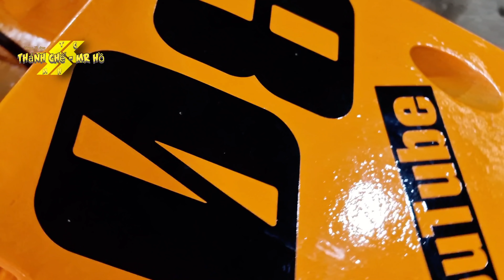Thuyền tự chế lắp động cơ 12hp .Homemade boat fitted with 12hp engine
Thuyền tự chế lắp động cơ 12hp. Tự sáng tạo thuyền bằng xốp lắp động cơ 2 thì 250cc Homemade boat fitted with 12hp engine